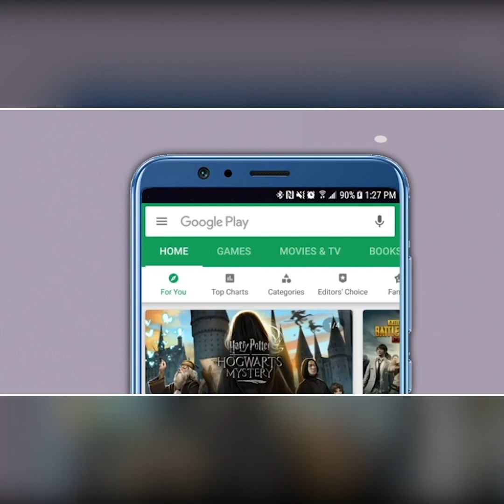JanataCurfew | टाळ्या, थाळ्या वाजवून बिग-बींसह बॉलिवूडकरांनी व्यक्त केली कृतज्ञता